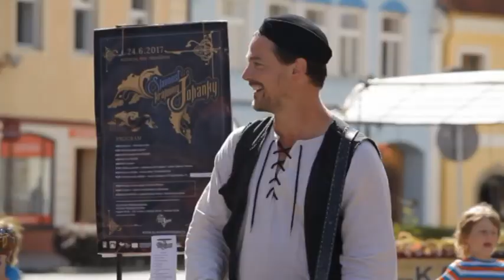SLAVNOST KRÁLOVNY JOHANKY